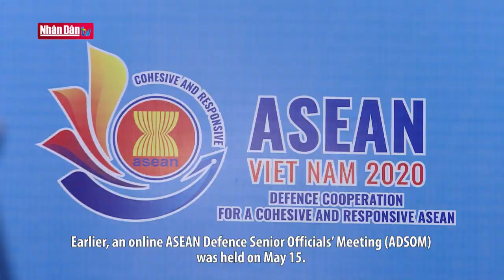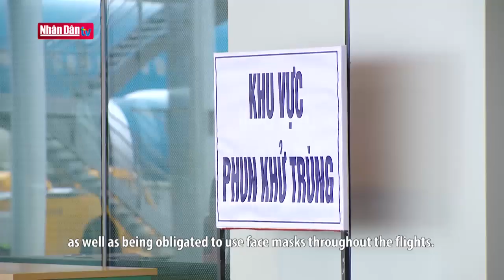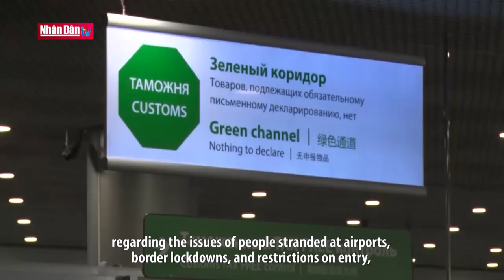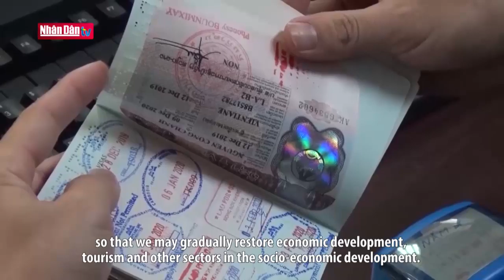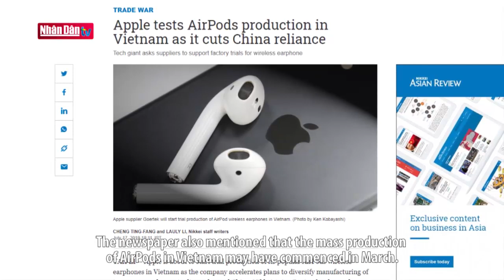Đối ngoại và hội nhập (Số 21)